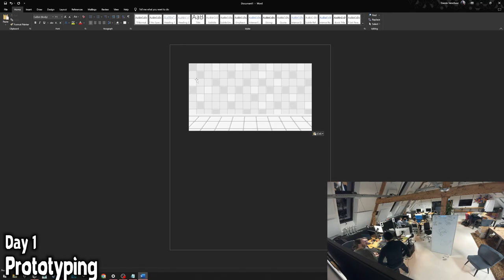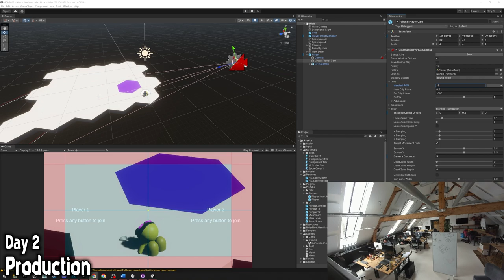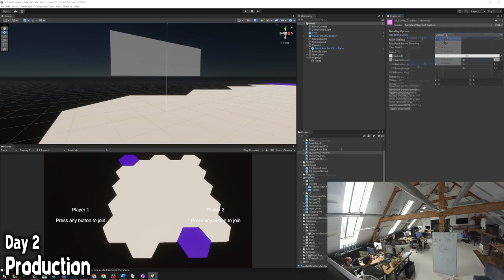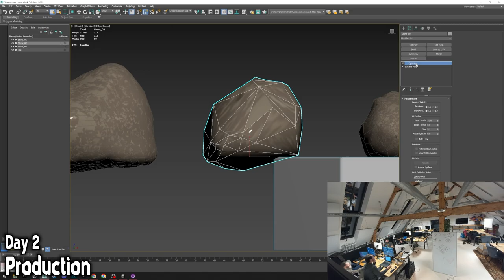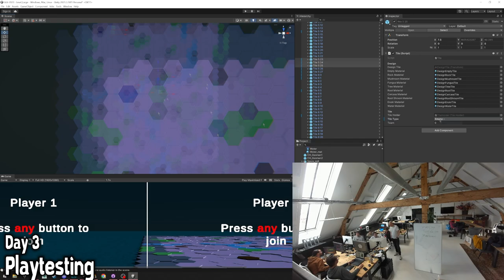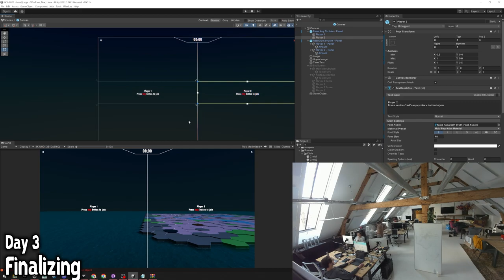Global Game Jam 2023 - Fungle timelapse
Timelapse of team Piel Entertainment during the Global Game Jam 2023. We worked on a local coop game, where you have to ensure your fungi to spread and collect resources before the other player get their hands to them.

Drawing from games like Minesweeper and Battleships, the objective of this RTS/Action Game-crossbreed is to gain points by pinpointing sources of nutritious. Roots of trees are highly sought after. Dead animals are the jackpot.

Spread your spores on tactical locations: Is your strategy to focus on your own growth? Or will you go through lengths to frustrate the attempts of your opponent? It is time to show your true colors.